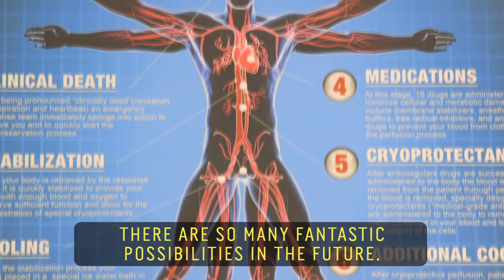Dr. Freeze // 60 Second Docs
How to live forever? By studying cryogenics, Max More is used to talking about life extension. In fact, his non-profit organization, the Alcor Foundation, is using cryonics to find immortality. By using extremely cold temperatures to preserve a human body, Max plans on placing ailing humans into a suspended state with the intent of restoring them at a time when available technologies might better be able to restore good health. His cure for aging may be a evolutionary hack, but it could change the way we treat death forever.

60 Second Docs